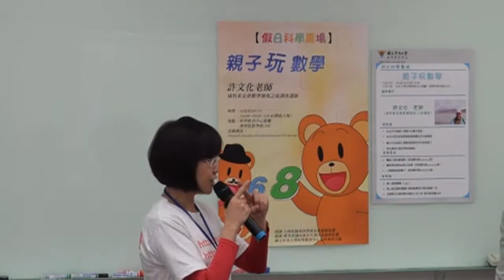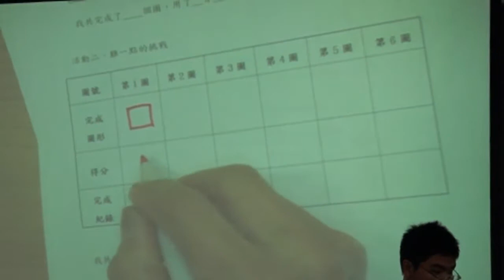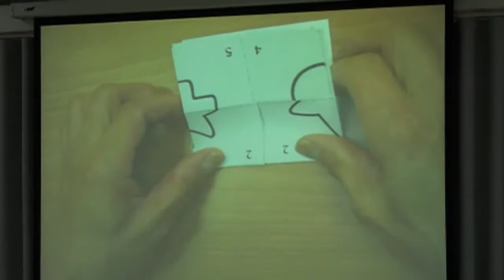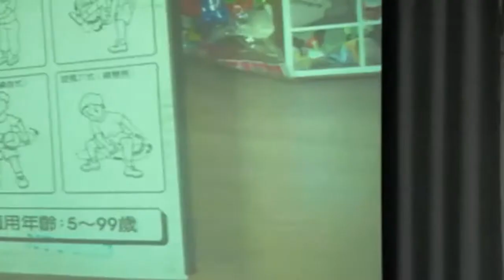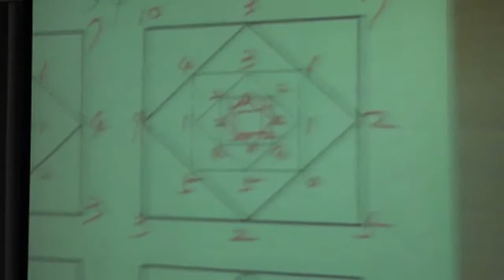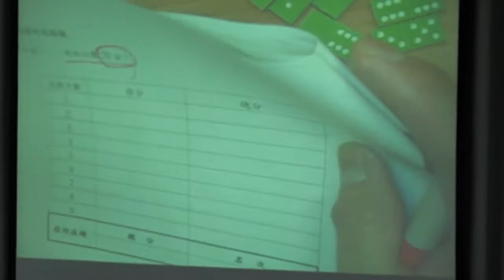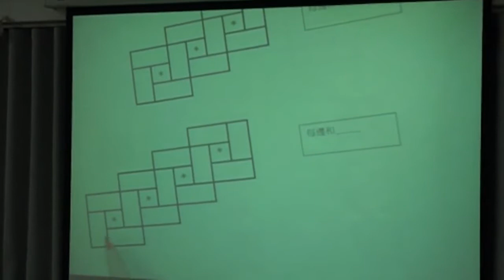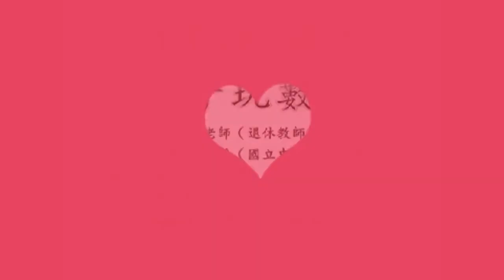[假日科學廣場] 親子玩數學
102春季 假日科學廣場

主講：許文化
活動時間：2013/03/30（六）